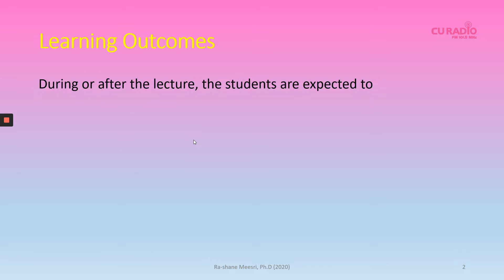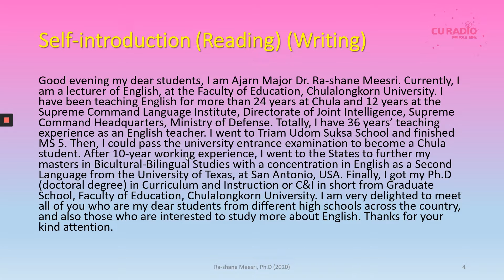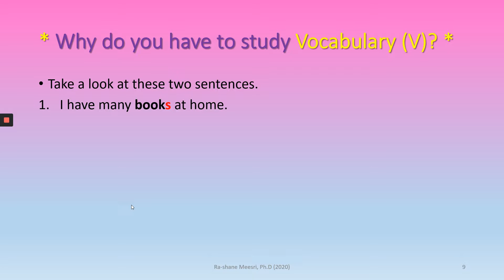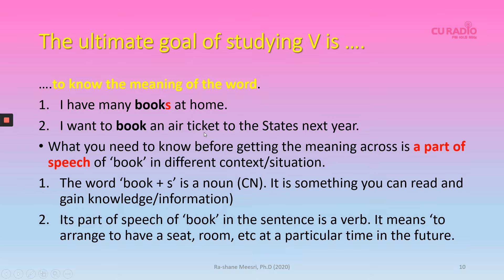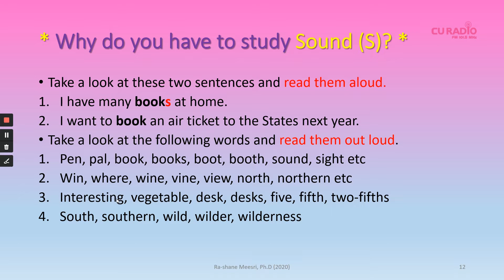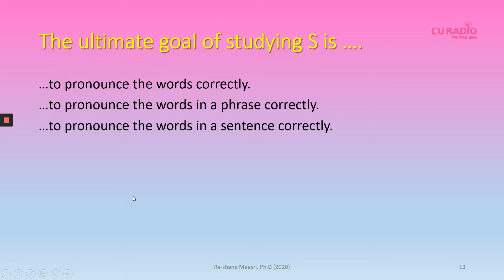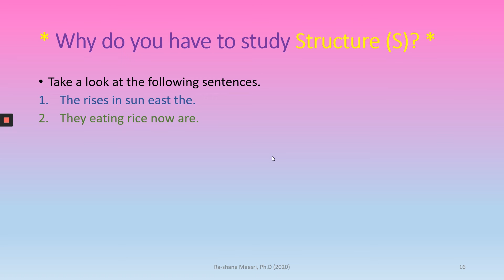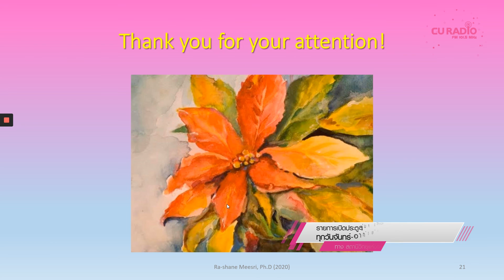วิชาภาษาอังกฤษ ตอนที่ 1 (English Skills and Its Components ทักษะและองค์ประกอบของภาษาอังกฤษ)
ภาควิชาหลักสูตรและการสอน สาขาวิชาการสอนภาษาต่างประเทศ คณะครุศาสตร์ จุฬาฯ